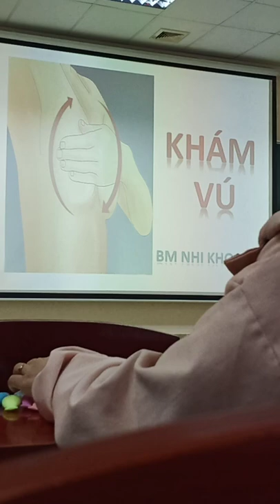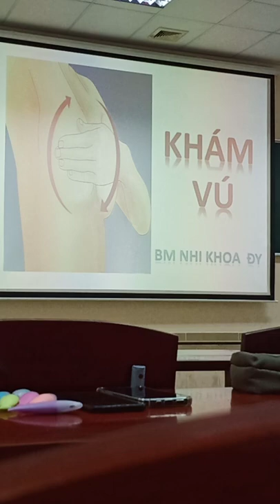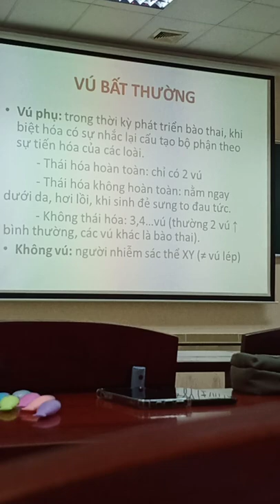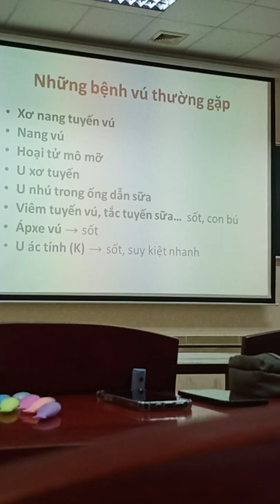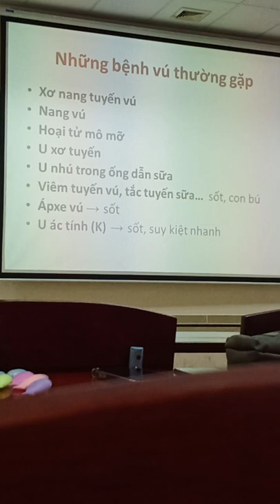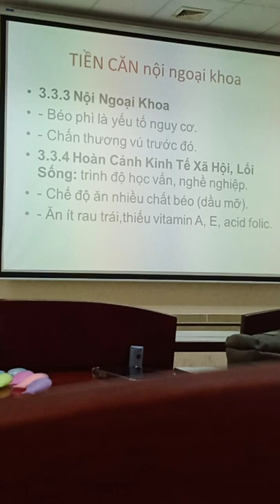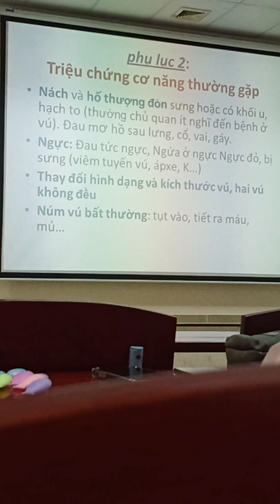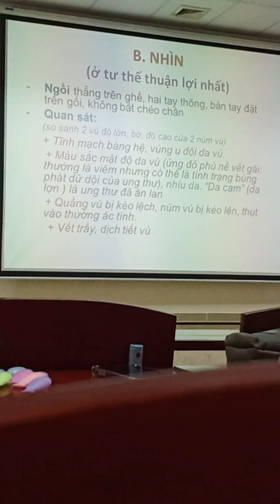Khám vú 1